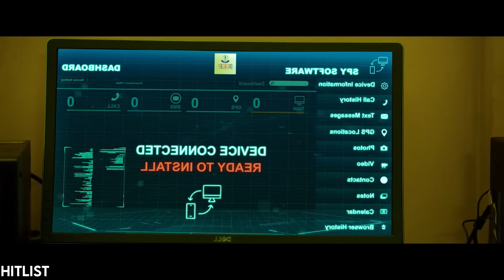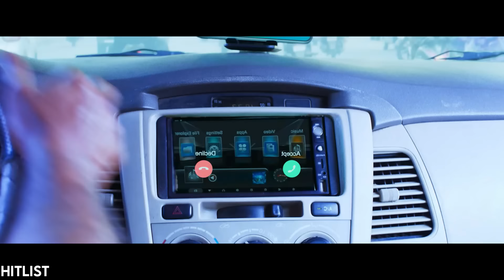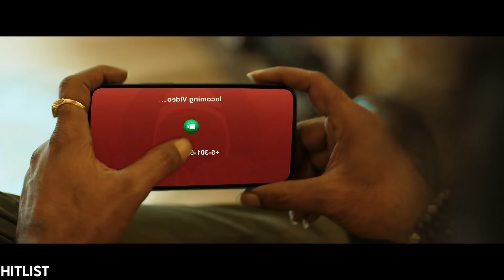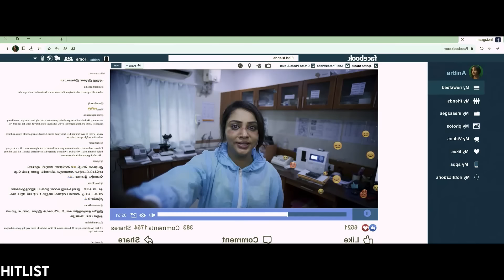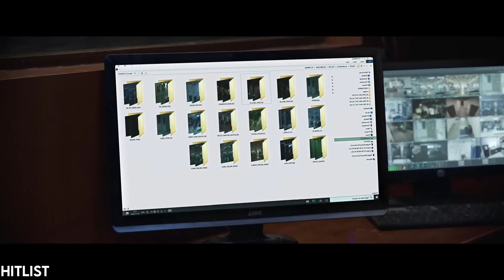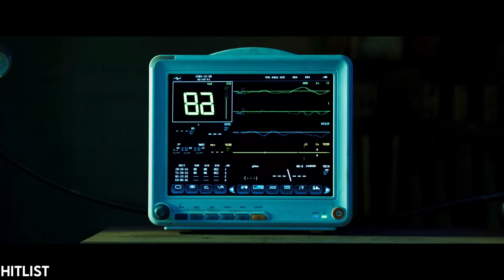കൃത്യമായ പ്ലാനിങ് ക്രൂര കൊലപാതകങ്ങൾ | ചോരയുടെ മണമുള്ള ഗെയിം ഷോ